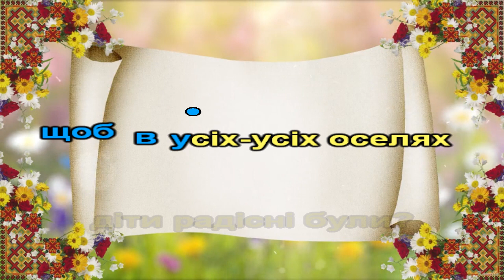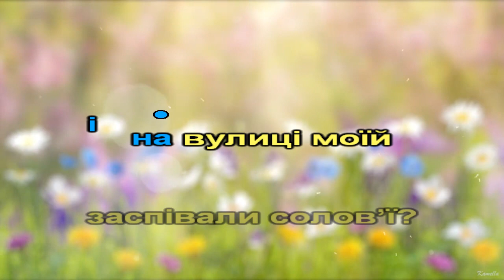Гопак (караоке).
музика Олександра Злотника,. вірші Леоніда Ямкового
"Гопак"
1. Щоб зробить таке веселе,
    щоб в усіх-усіх оселях
    діти радісні були?
    Нумо разом почали!
Приспів:(2)
Гей, гоп, гопака,
ось тобі моя рука.
Узялися всі за руки,
вище, вище закаблуки!
Пр-ш
2. Щоб зробить таке хороше,
    щоб розвіялась пороша,
    і на вулиці моїй
    заспівали солов’ї?
Приспів.(2)
3. Щоб зробить таке важливе,
    щоб усі були щасливі?
    Ти, і я, вони і ми,
    ну, подумайте самі…
Приспів.(2)